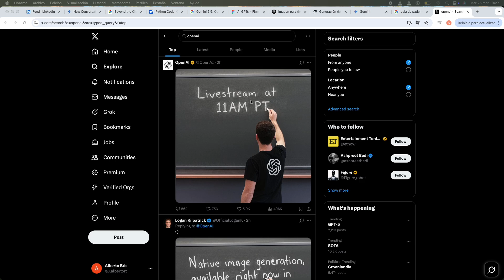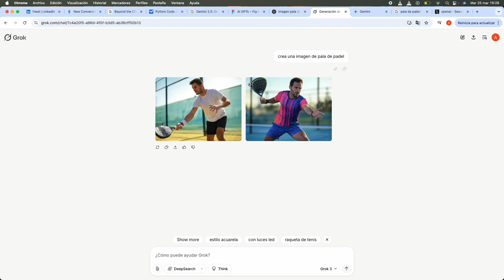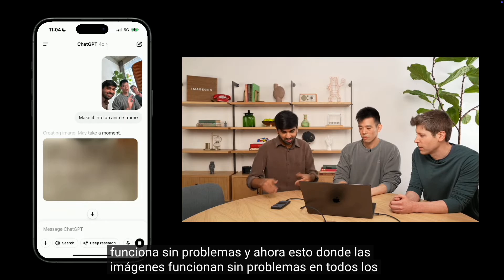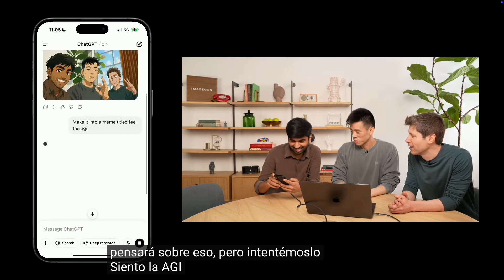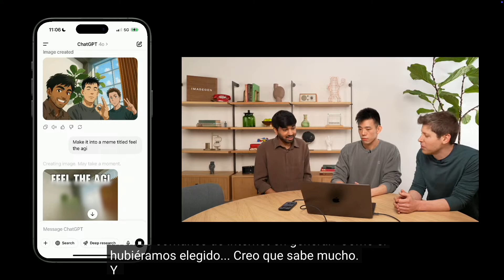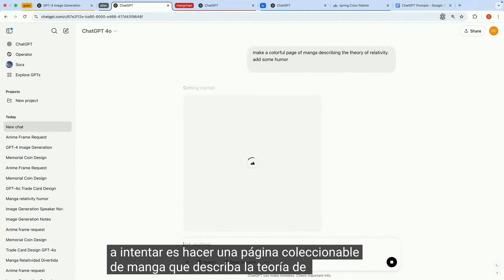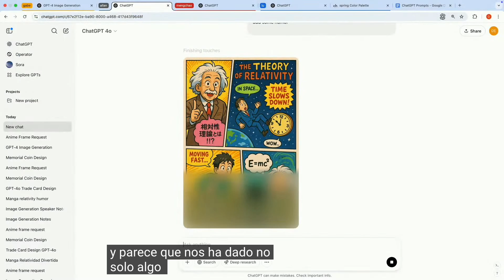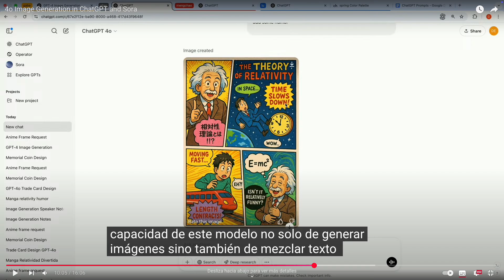¡Nuevo GPT-4o-imagen! La forma de crear imagenes ha cambiado para siempre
OpenAI lo ha vuelto a hacer. Hoy se lanza una de las funciones más increíbles jamás vistas en ChatGPT: ¡la generación de imágenes directamente en el chat! 📸✨

En este video te muestro todo lo que tienes que saber sobre esta nueva capacidad de GPT-4o (Omni), que marca un antes y un después en la creatividad con inteligencia artificial.

🧠 ¿Cómo funciona?
🎨 ¿Qué tan realistas son las imágenes?
🛠️ ¿Qué límites tiene esta nueva herramienta?
🤯 ¿Y qué significa esto para el futuro de la IA y la libertad creativa?